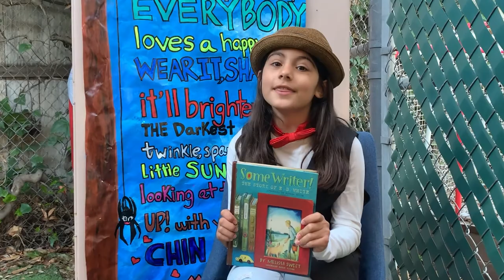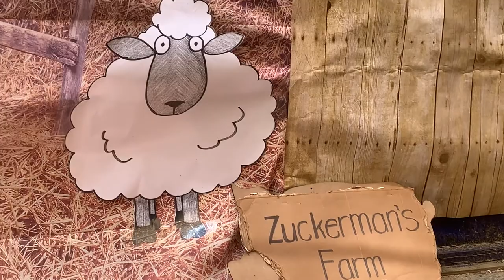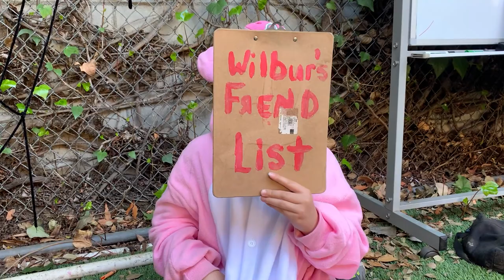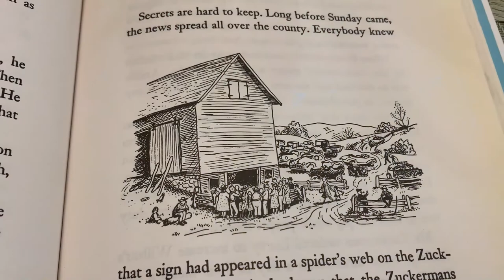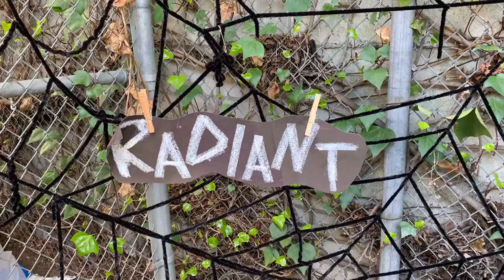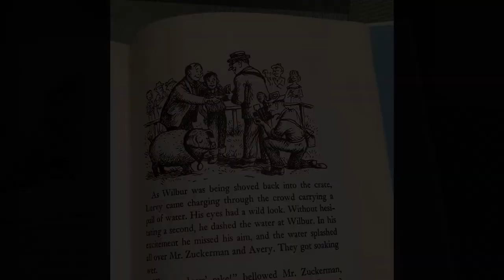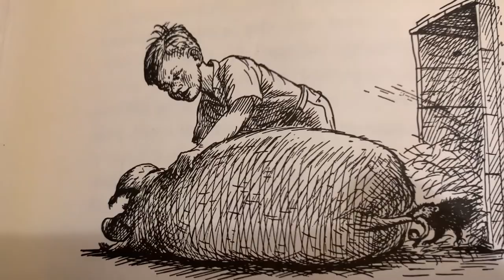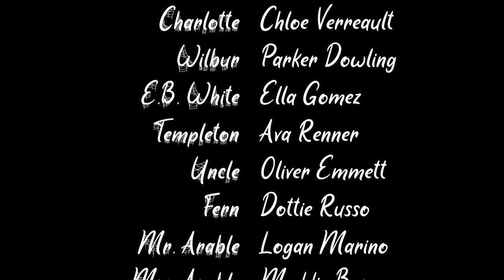'Charlotte's Web' featuring Mr. Newman's Third Grade Class of 2022 at Carpenter Charter School.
'Charlotte's Web' featuring Room 35, Mr. Newman's Third Grade Class of 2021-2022 at Carpenter Charter School in Studio City, Ca.